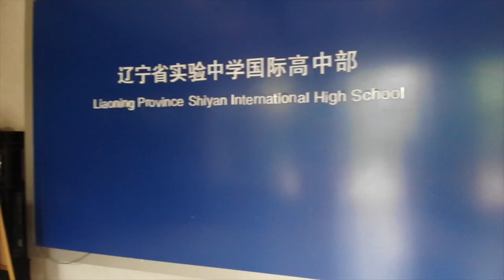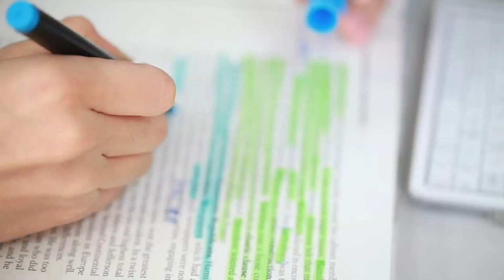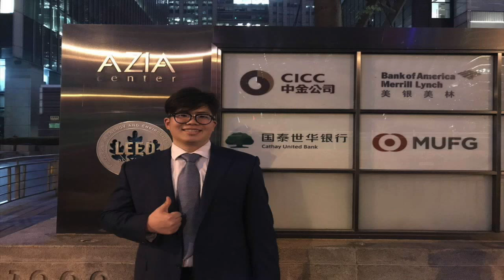「2018 Summer」Liaoning Province Shiyan High School Advertising Video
Director: Ruwen Xiao
Video Filmer : Junda Chen
Video Producer: Ruwen Xiao